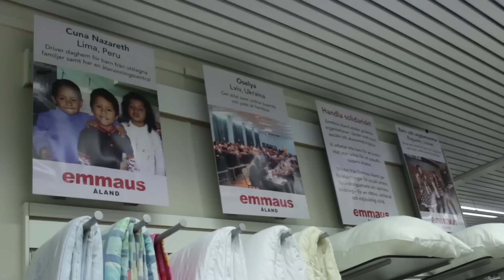En tjuvtitt på nya butiken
Emmaus Åland öppnar ny butik på Strandgatan 20 i Mariehamn den 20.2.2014.